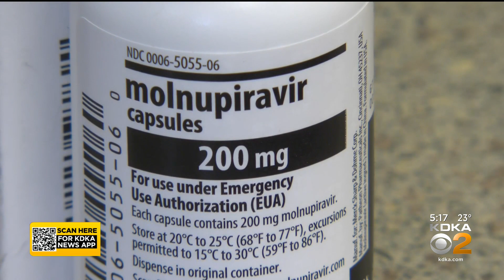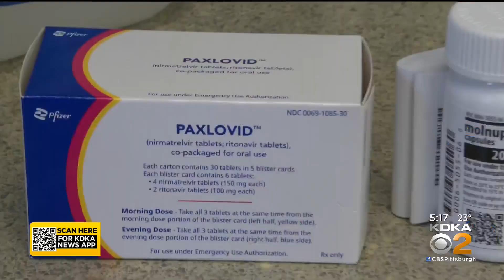COVID-19 Pills Available In Pharmacies In Allegheny County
The pair of COVID-19 pills that we've been waiting for have finally made their way to the Pittsburgh area.